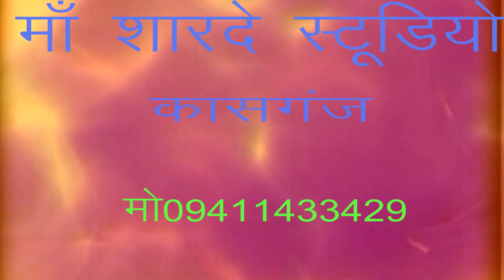krishan bhajanदिल को धीर बँधे न/डी जे/शास्त्री राधा रानी/माँ शारदे स्टूडियो कासगंज/9411433429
remixer nirmal yadav                                                                                       Title :- दिल को धीर बँधे न

Singer : shastri radha rani